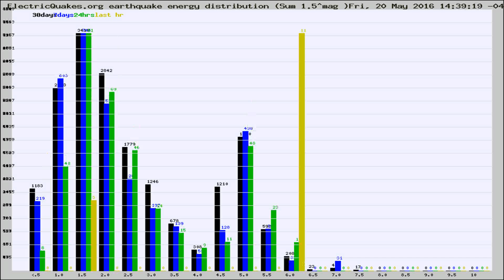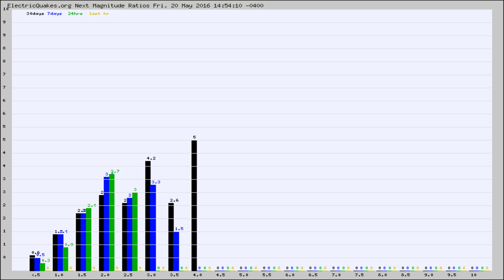Todays_Hourly_World_Earthquake_Statistics_from_ElectricQuakes.org_05-20-16+15:02:01